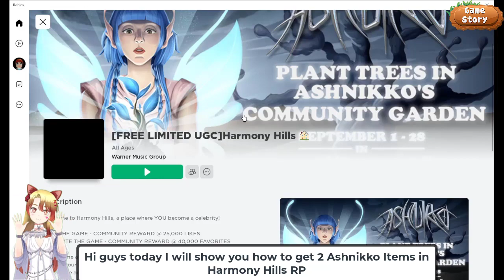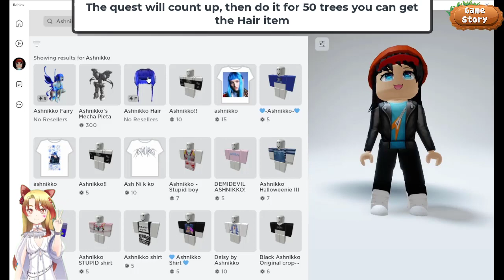HURRY TO GET FREE Ashnikko Fairy and Hair 🧚‍♂️ in Harmony Hills 🏠| GameStoryBlox 🌮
🎧 Become a famous DJ 🎵
🎸 Start your own band 🥁
💇🏼‍♀️ Become an A-list Celebrity Stylist 💆🏾
🏠 Buy your own Mansion & throw a Party for the Stars 🎉
🚘Drive fancy Celebrity Cars 🌟

Hello guys! In today's video, I will be showing you how to get the free item in Roblox. See ya.

Game link: Roblox.com

Music in the video is from Lofi Geek, Retro Girl, Feardog